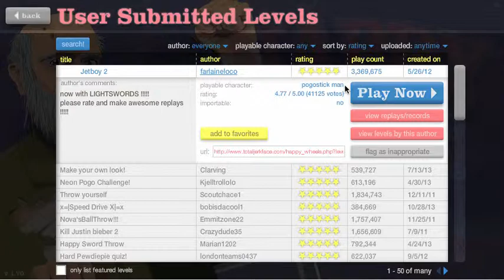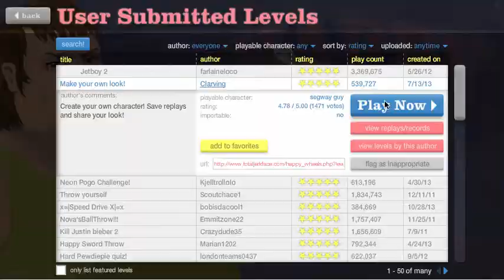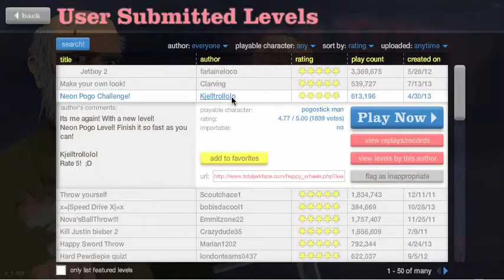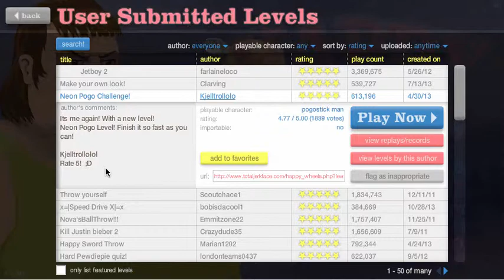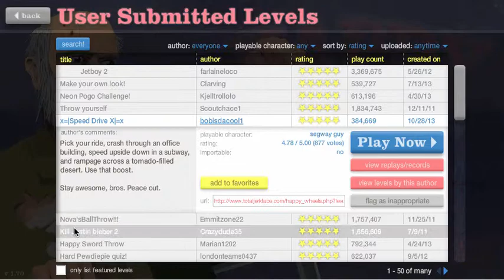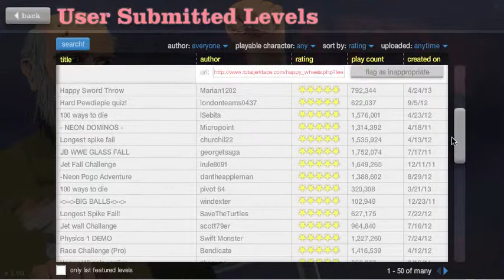HAPPY WHEELS: So Fun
Duck plays some happy wheels for the first time.